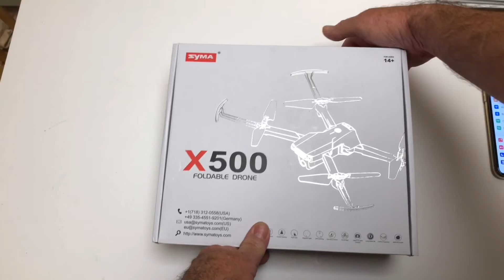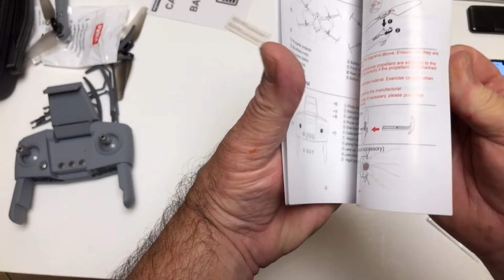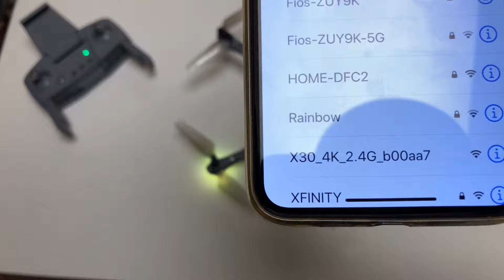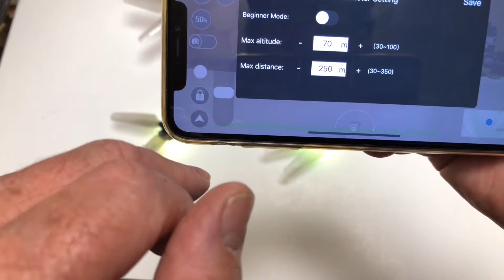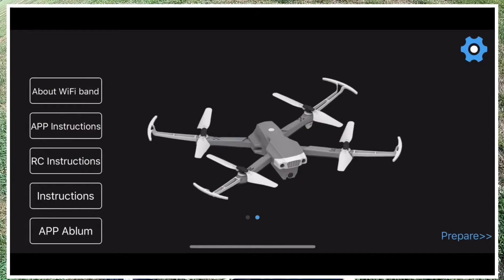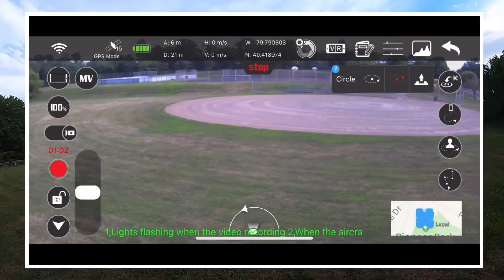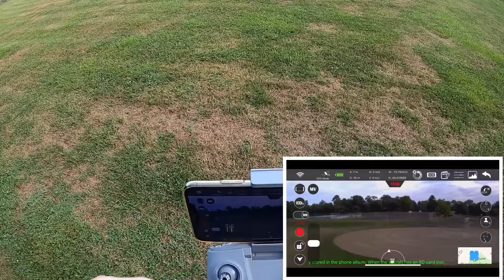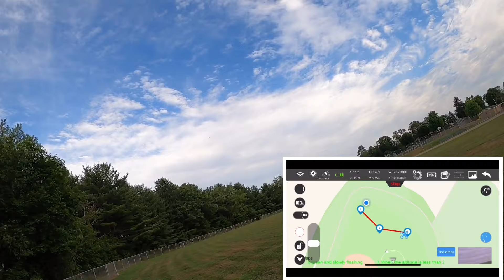SYMA X500 Foldable GPS Drone with 4K Camera Includes Carrying Bag It's not that Good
2pcs Batteries&40mins Flying Time--EX500 quadcopter offer 2 batteries to give you up to 40 minutes immersive flying experience.Compared with other drones, we offer more flying time to enjoy it.what is more, 250g lightweight yet powerful save you from FAA registry. Headless Mode, Altitude Mode and One Key to Take-off / Land functions make it so easy to operate.
4K FHD Camera with 120°FOV AND 90°UP/DOWN - Make your journey more memorable! Excellent camera enriches your vision with new performance and helps to capture greater dynamic range providing you with advanced high-resolution shots. The wide-angle lens combined with a 90° vertical gimble movement ultimately allows you to see the world from a greater perspective.
GPS Auto Return,Follow Me, Object Trace&Custom Path--never to worry to start a drone flying adventure anywhere at your house lawn or at the world's end. Up to 12 GPS satellites accompany the drone wherever in the world you may be.it traced and automatically follow you,let you focus on the moment,take a good selfie. Besides, it will fly as you want once you set a unique path.
Photo&Record Button with Hand Gestures--The control range of 2.4GHz transmitter reaches to 10000 feet high range.Easy to control the aircraft to record and photo by your hand gestures under the 300inch distance.Intelligent optical flow positioning system support real-time observe the ground situation.No worries during flying.
Eco-Friendly Remote Control without AA Battery--It is a good choice as a gift with good value and low price. no need to buy AA battery which is more convenient and also it helps to protect the environment compared with other same function products. and the RC drone with server certifications.more fun,more safe.